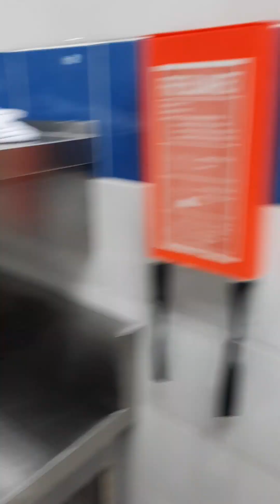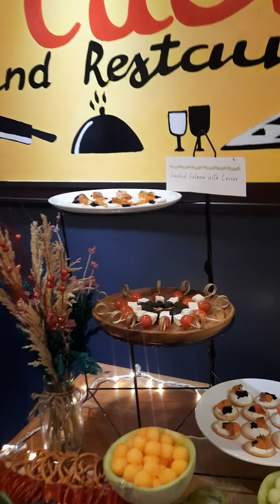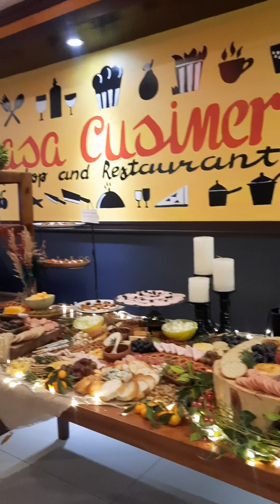Christmas Buffet Simulation 🎄